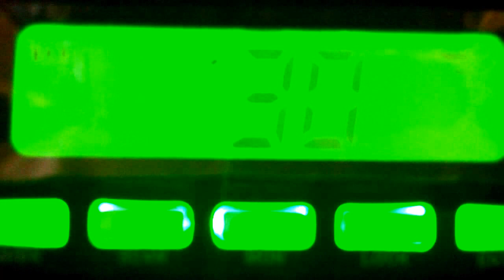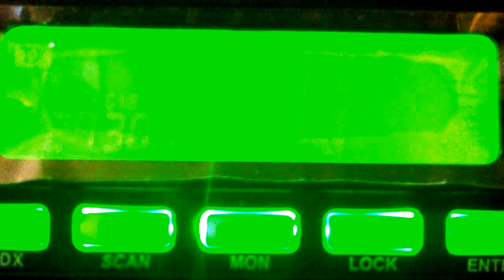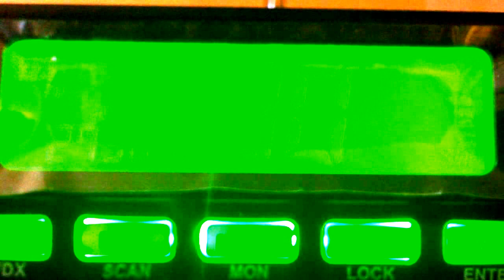CB Colleague Romania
I loaded this one incase any of my CB Friends in Romania could help me with this gentlemans location. I understood he has a Harry III and a Sirio Antenna and the rest is bad from my side. He tried and tried to speak with me, and sadly my non existent Romania was the stumbling block. IF you have any ideas at all please post them for me. I also will do my homework and listen again to see if can make out the QTH, but short skip was sounding ok into Budapest. xx NOW UPDATED x QTH was Câmpulung Muscel locate in the Carpathian mountains. Distance of around 522km line of sight